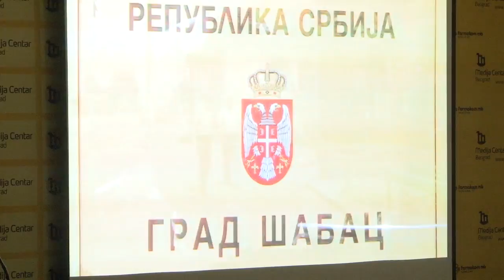Jedinstvena odluku grada Šapca predstavljena u Beogradu